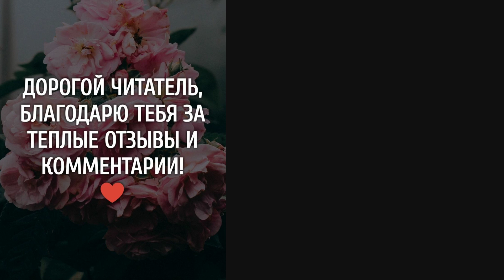Упражнение - превращаем диструктивную энергию в СВЕТлую | Коротко о Главном | Ведагоръ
📌Любая проблема дается для вашего развития или как результат ваших ожиданий и мыслей.
Проведите такую...
✊ Поддержать нас материально:
👩🏫 БЛАГОДАРНОСТЬ ПО ДУШЕ.
📢 Поделитесь этим контентом со своими друзьями.
Возможно, они будут вам благодарны, а на земле появится одним счастливым человеком больше 🙂
Мы Благо Дарны, что вы с нами!
Света, Любви, Гармонии!
Обучение: Украина, Европа, СНГ, США, Канада, во всем мире с 2002 года.
✅ Приглашаем на обучение! Ты уже готов!

Австрия | Апетлон